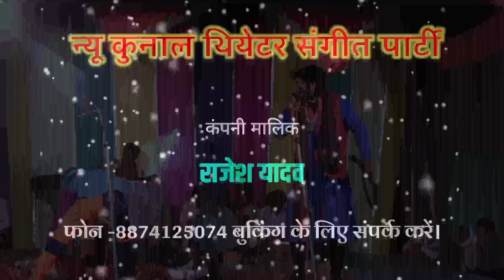राजेश यादव कि नौटंकी (भाग 10)- प्रेम का पुजारी कब्रिस्तान कि चुड़ैल उर्फ डाकू मसीहा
हमारे इस चैनल में आप सब का बहुत,बहुत स्वागत है आप भी हमारे चैनल के सदस्य बने सकते हैं हमारे चैनल से जुड़ सकते हैं इसके लिए आपको सिर्फ  (SUBSCRIB) का लाल बटन दबाना है और घंटी को बजाना है इसमेें आप का कोई पैसा नहीं लगना है| और जब भी हम कोई नया वीडियो अपलोड करेंगें तो हमारे सभी वीडियो आपको तुरंत देखने को मिल जाएंगे वीडियो पसंद आए तो वीडियो को लाइक करें और शेयर करें अगर मन में कोई सवाल हो तो (Comment) में लिखकर अपना कीमती सुझाव अवश्य भेजें धन्यवाद।

My channale -
INDRESH SANGEET

Langveg  - हिन्दी

फेसबुक पेज पर जाएं
Indresh-sangeet

आप सब को हमारे इस चैनल में लोकप्रिय संगीत, देहाती नाच, नौटंकी, चुटकुले, भोजपुरी संगीत व मजेदार, कहानियां,ड्रामा,और बहुत सारी देशी कलाकारियां दिखाई जाएंगी।
hamare is channle pe nautanki ,comedi,aor dehaati-bhojpuri wa hindi me bahot sare prograam dikhaye jayege

About my vidio -राजेश यादव कि नौटंकी, न्यू कुनाल थियेटर संगीत, बेहटा खुर्द कि नौटंकी
(Recording) Indresh sangeet